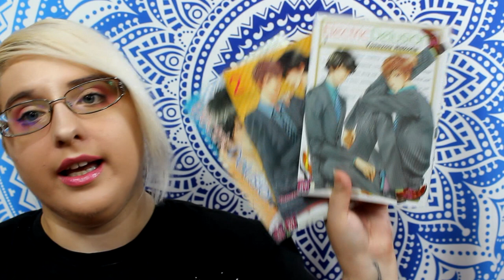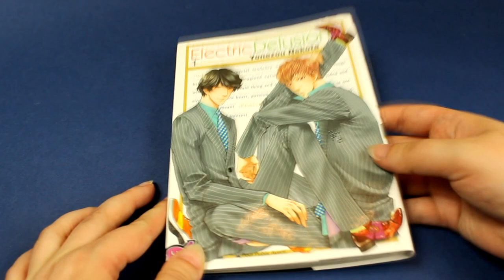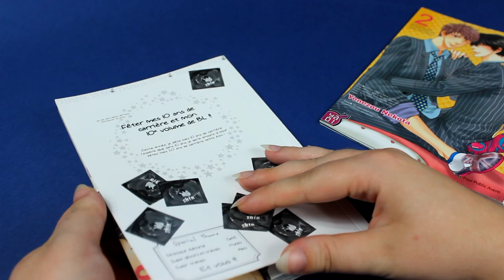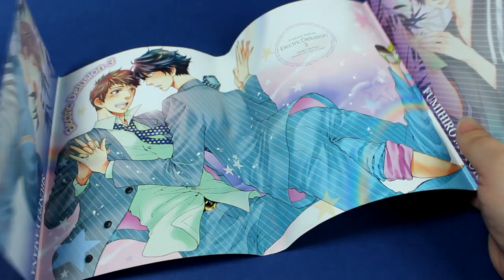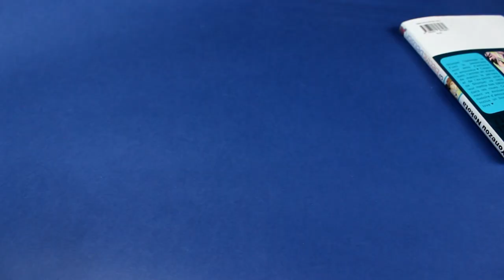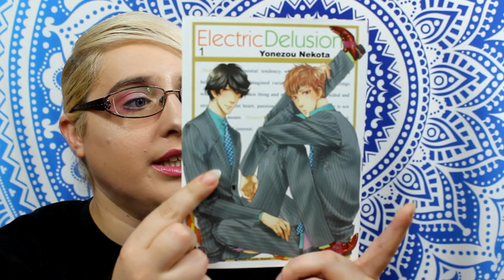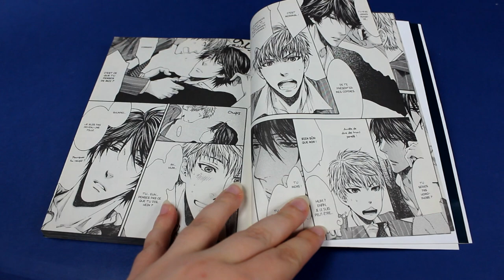[Critique manga] Electric delusion (Yaoi //éditions Taifu comics)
Résumé
Alors qu’ils sèchent les cours pour lézarder sur le toit du lycée, Fumi déclare à son meilleur ami Shinpei qu’il pense être gay. Shinpei panique en pensant être l’objet de son affection, mais Fumi le tranquillise en lui disant qu’il sort déjà avec quelqu’un. Shinpei exige de rencontrer le fameux petit ami, persuadé qu’il ne peut être « normal ». Et quand le copain en question s’avère être le on ne peut plus normal président du conseil des élèves, Shinpei en arrive à se demander pourquoi son ami ne l’a pas choisi, lui !

♥ SNUPPS : HibiYume
♥ Fyuse : hibiyume